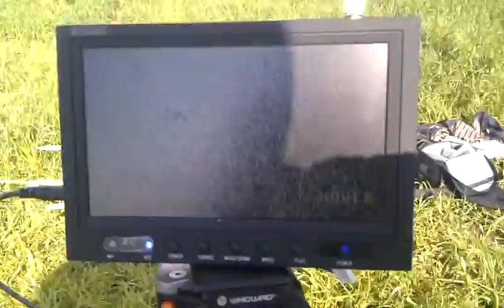полеты на Комендантском 09.06.2013